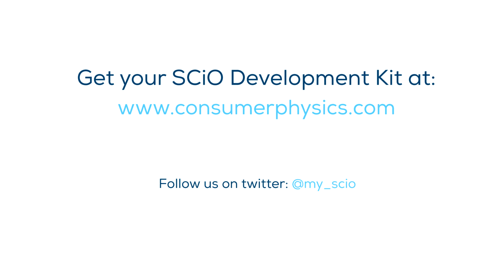SCiO Testimonials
Testimonials from backers and customers from their first hands-on SCiO experience.